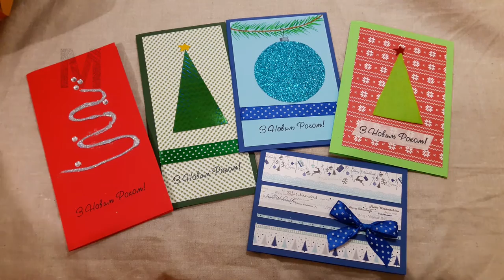Пять открыток в стиле Clean&Simple Очень легко и просто своими руками CAS DIY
Пять открыток в стиле CAS Clean&Simple Очень легко и просто своими руками
В этом видео я делаю несколько открыток с использованием нескольких отрезков бумаги, ленточек и немножко декора! Просто и понятно!